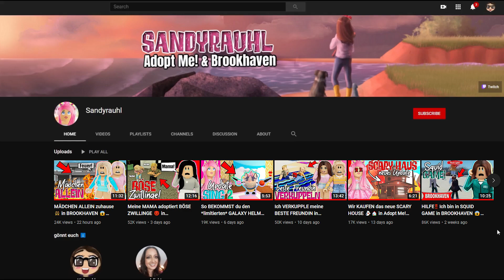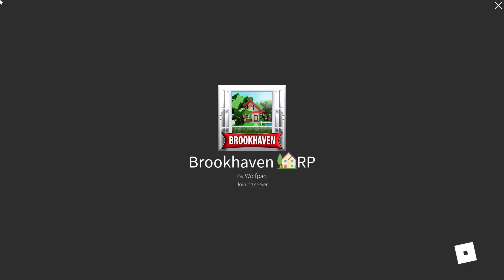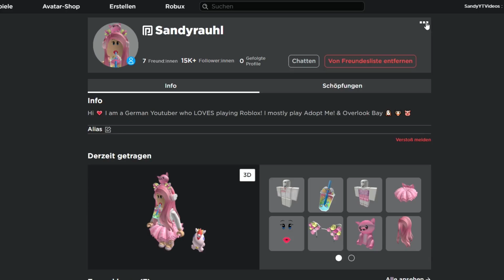So BEKOMMST du den THEME PACK GAMEPASS *kostenlos* ✅ Brookhaven Update 📌 Roblox DEUTSCH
Im heutigen ROBLOX Brookhaven Video zeige ich euch das neue BROOKHAVEN UPDATE!

Ingame-Name: Sandyrauhl